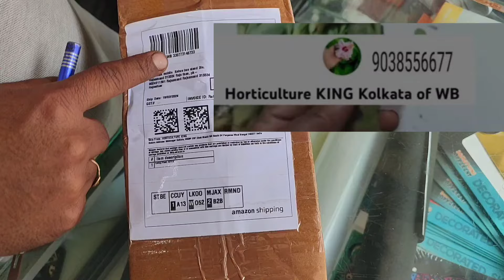adenium online shopping and unboxingadenium obesum adenium plant care#adenium#adeniumplant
adenium online shopping and unboxing
adenium plant
adenium bonsai
adenium pruning
desert rose
adenium plant care
how to grow adenium
adenium care tips
adenium obesum
adenium from seeds
adenium caudex
adenium tips
adenium tricks
adenium seeds
potting mix for adenium
adenium seed germination
adenium soil
adenium cuttings
adenium hacks
growing adenium
adenium seedlings
adenium roots
caudex adenium
adenium repotting
dave adenium
adenium root training
adenium rot